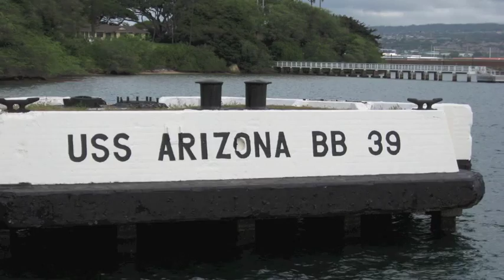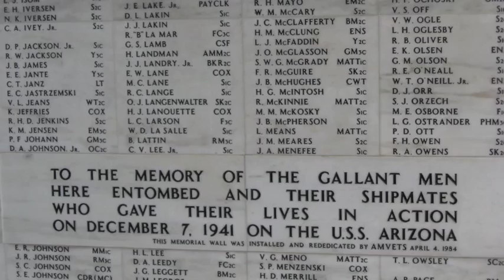USS Arizona Memorial Tribute - Pearl Harbor, Oahu - March 2010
Collection of photos taken at the USS Arizona Memorial in Pearl Harbor on the island of Oahu. Musical track is the US Navy hymn "Eternal Father Strong to Save" from Hans Zimmer's "Crimson Tide" soundtrack. Dedicated to the brave men and women who serve and to those who made the ultimate sacrifice on December 7, 1941.